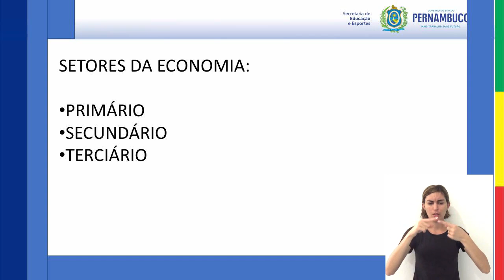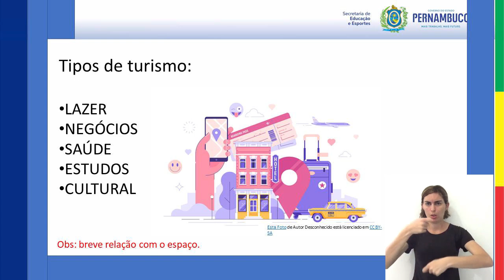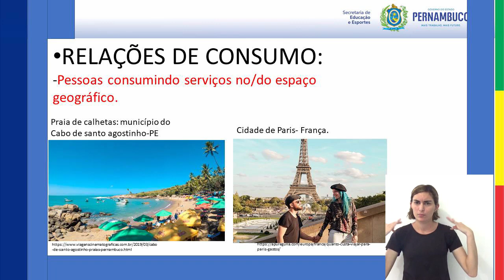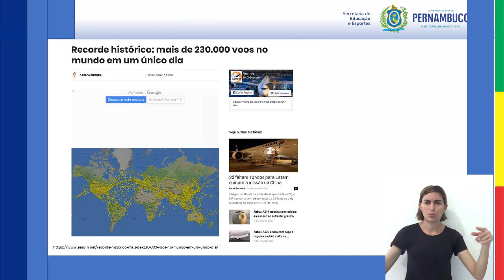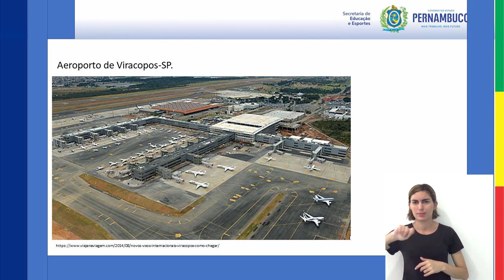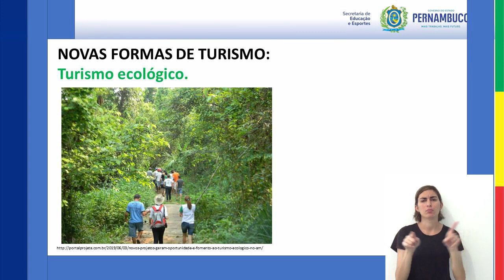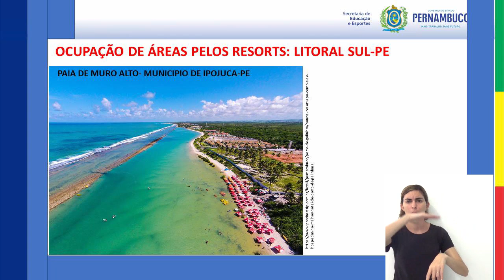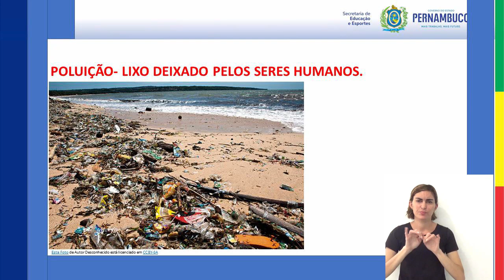ENSINO FUNDAMENTAL | 8°ANO | GEOGRAFIA | AULA 09